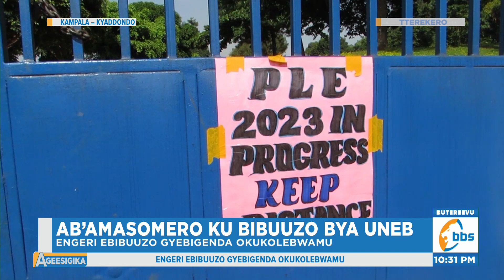UNEB Erabudde Abateekateeka Okukoppa Ebibuuzo